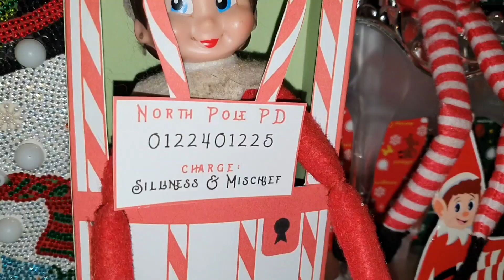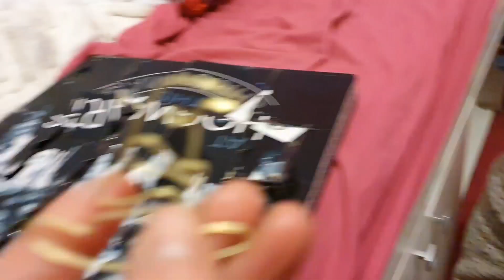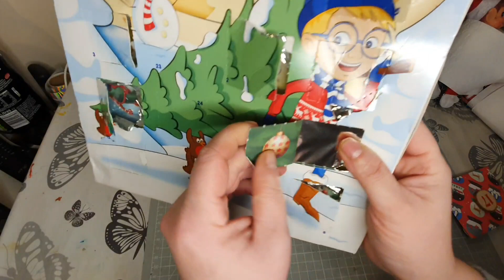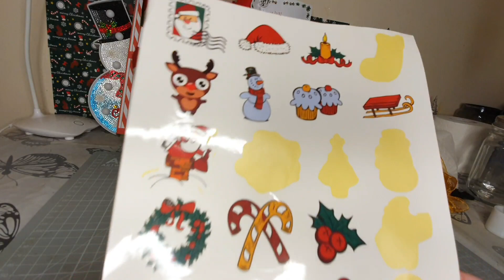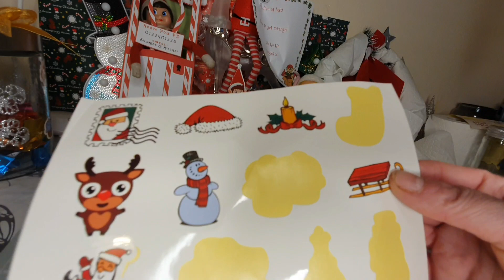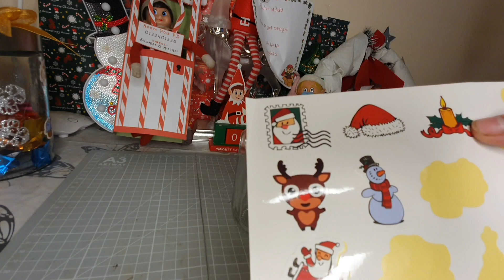Vlogmas Day 18 | Jingles Gets Revenge! and Easy DIY Christmas Decorations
We do vlogs about family life, holidays and our dogs. We also do shopping hauls and product reviews.

Yay it's VLOGMAS!!! 🎄🎅🤶 Day 18
Jingles is free and gets his revenge! I show you 3 easy Christmas DIY's you can do with things lying around the house.